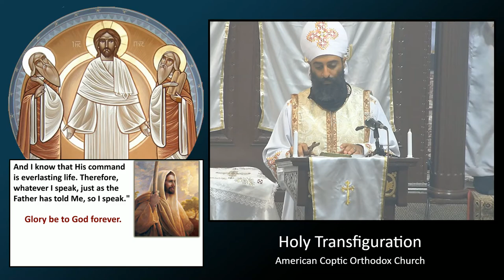The Light vs the Darkness: 4th Sunday of the Holy 50